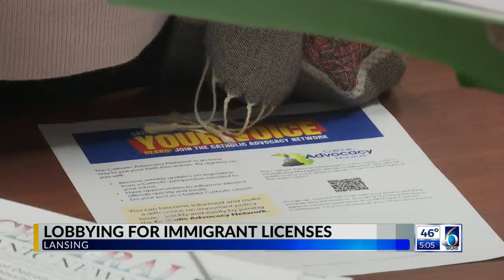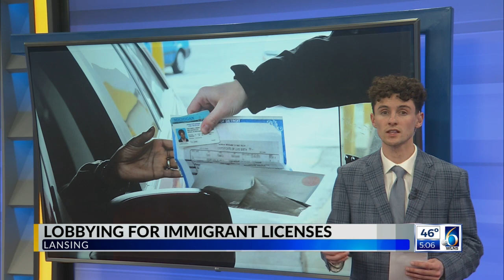Lobbying for Immigrant Licenses